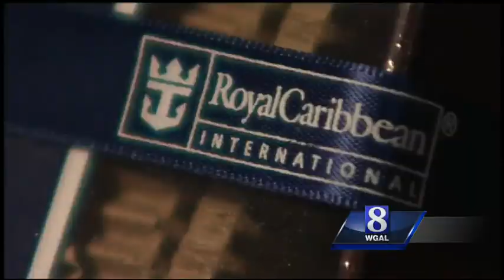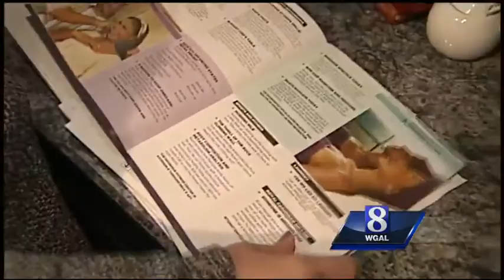Not-so-smooth sailing for one Susquehanna Valley couple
A Susquehanna Valley couple was on a Royal Caribbean cruise ship where nearly 700 passengers and crew came down with a virus. And this isn't the first time a cruise has been cut short for them.